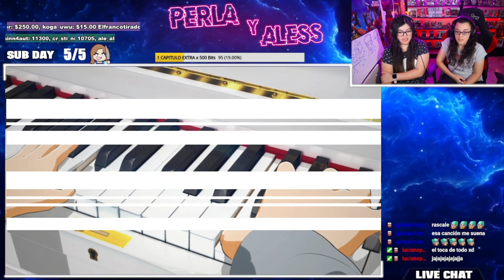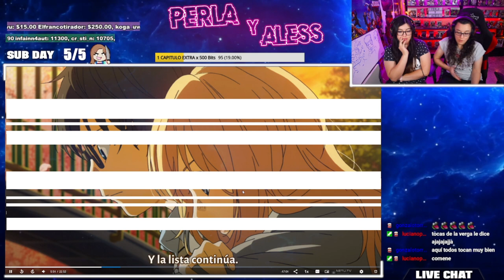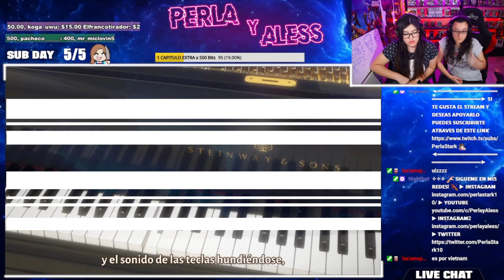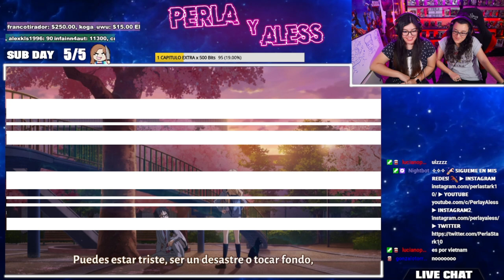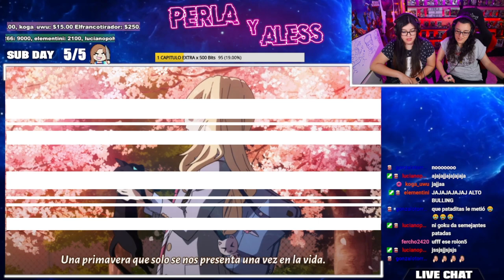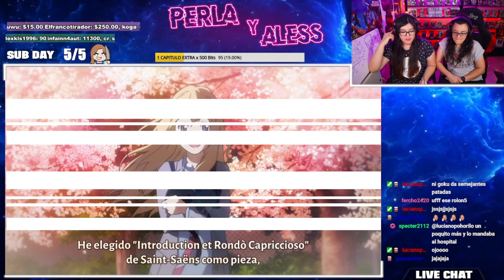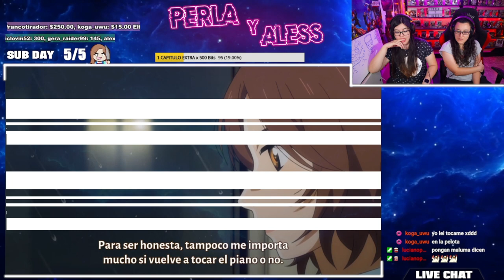SHIGATSU WA KIMI NO USO "KAORI ESCUCHA A KOUSEI TOCAR EL PIANO" por PRIMERA VEZ, REACCIÓN🌺Capitulo 3